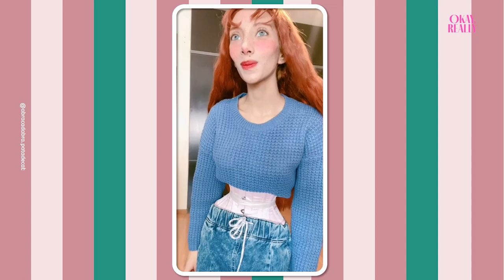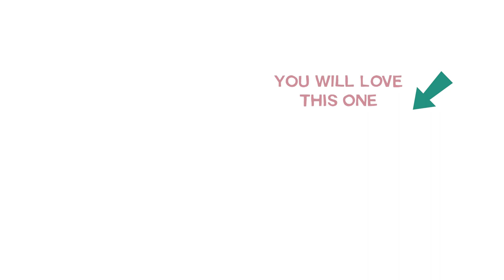My Corset Holds Me Together 😱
They Say I've Had Ribs Removed 😳